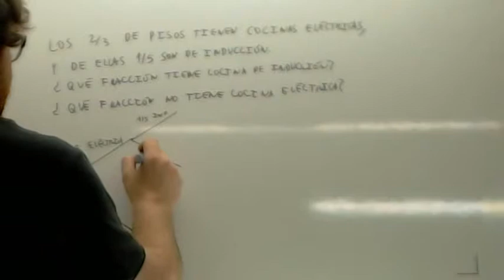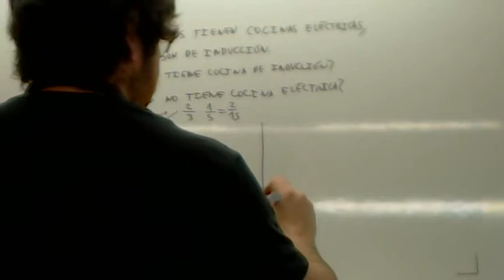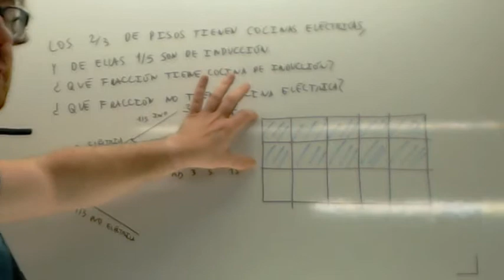Como enseñar matematicas 14 Fracciones Usero